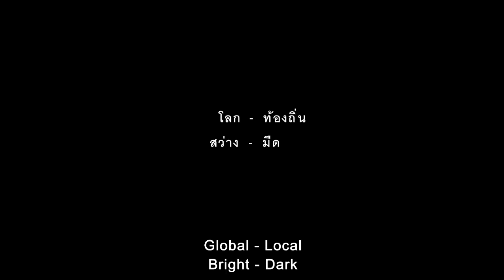The Third Eye | Official Trailer Documentary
Duration of documentary: 64 minutes

The story of Banjob, a blind indigenous fisherman at Banglamung village, Chonburi, Eastern Thailand. When the village has encountered devastation due to the construction of the Laemchabung Port, Banjob has been struggling on his everyday living. While the community leaders and indigenous fishermen have been fighting for their livelihood by several social practices, Banjob has been fighting by everyday practice, local fishing in his dark world.

Film Crew:

Director: Unaloam Chanrungmaneekul and Thitiphan Bumrungwong

Screeplay: Unaloam Chanrungmaneekul
Director of Photography: Sukrit Phumsrichan and Donlawat Sunsuk
Editor: Thitiphun Bumrungwong
Sound: Donlawat Sunsuk and Aniwat Phandinthong
Producer: Unaloam Chanrungmaneekul

With cooperation with Film and Television School, Gen1, Burapha University, Thailand